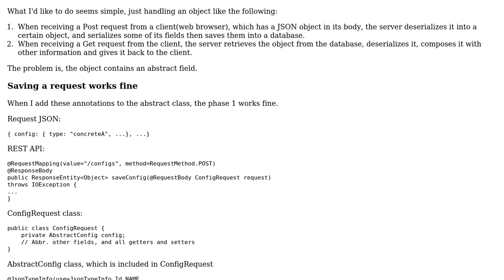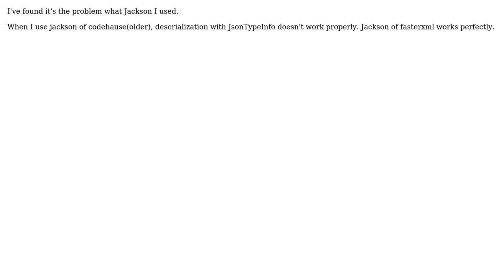Serialize and deserialize an object with an abstract field using jackson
With thanks & praise to God, and with thanks to the many people who have made this project possible! You are responsible for your own actions.